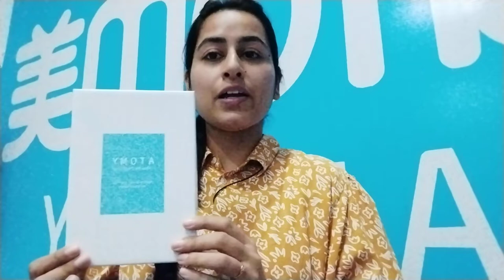Atomy Hydra Brightening Set Live Demo by ECM Rupali Walia Ambala Team Warrior Centre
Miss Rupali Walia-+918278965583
Ambala Team Warrior Centre

1. Like Our Pages on Facebook-Team Warrior Rathore
2. Like Our Pages on Facebook-Atomians Warrior

Regards
SRM Mr Rathore, Atomy ,